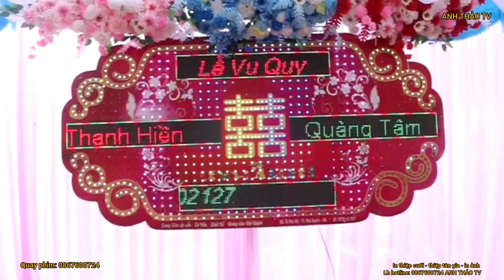TOÀN CẢNH LỄ VU QUY - THANH HIỀN & QUÀNG TÂM/ TẠI BẢN NÀ LỤ-MƯỜNG É/2-12-2023